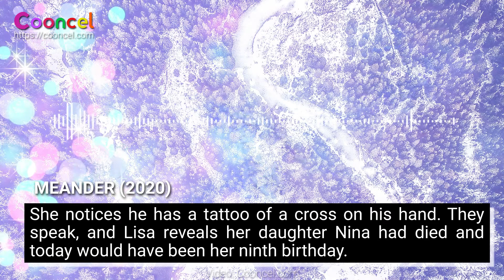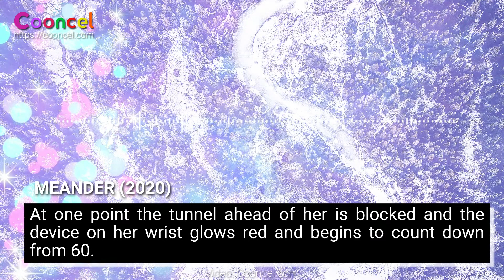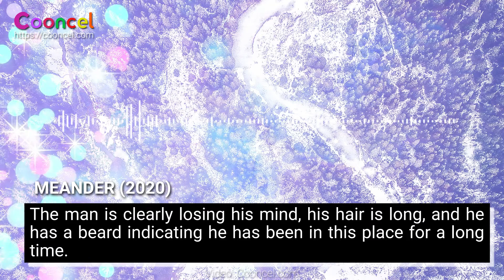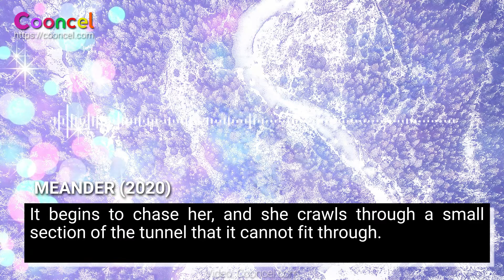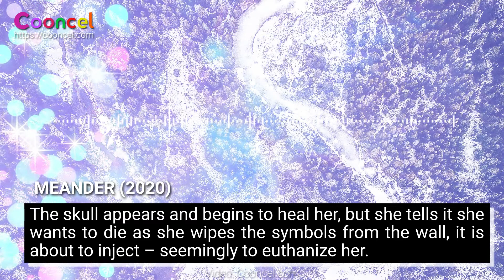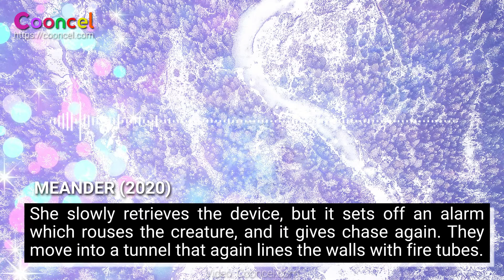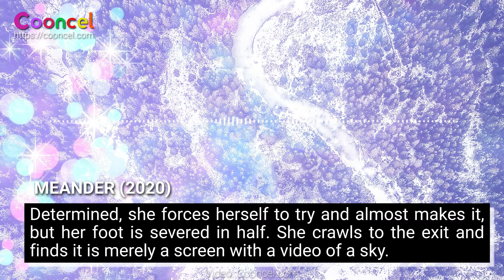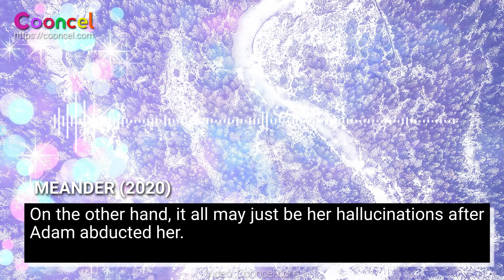Meander Ending Explained (Spoilers)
Meander (2020) | After getting a car ride from an unknown man, Lisa wakes up in a tube. On her arm is strapped a bracelet with a countdown. She quickly understands that every 8 minutes, fire burns an occupied section. She has no choice but to crawl into safe sections to survive. To know why she's there and how to get out, Lisa will have to face the memories of her dead daughter.